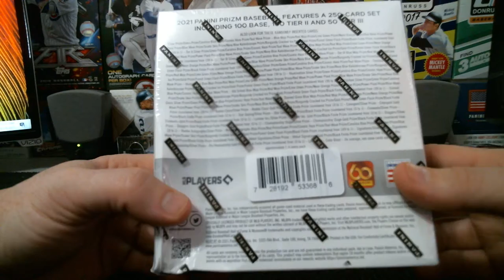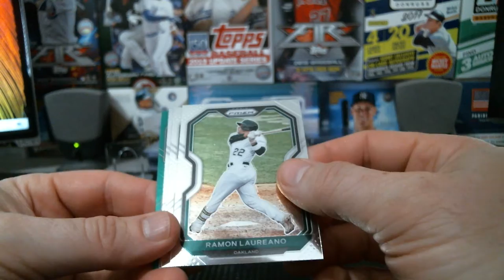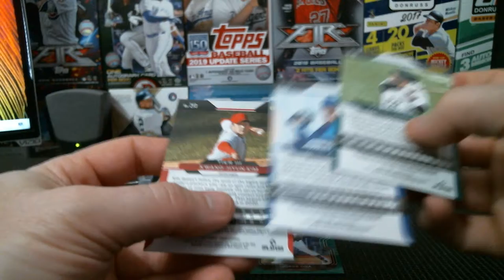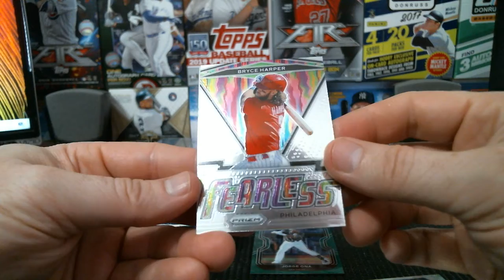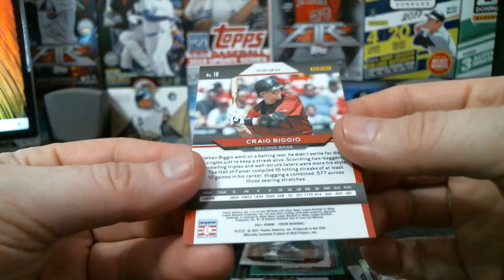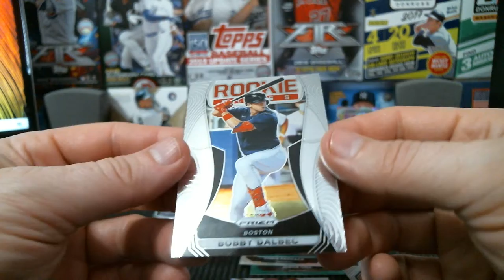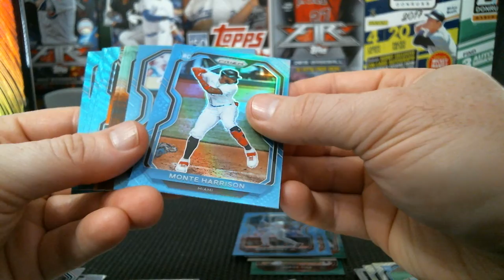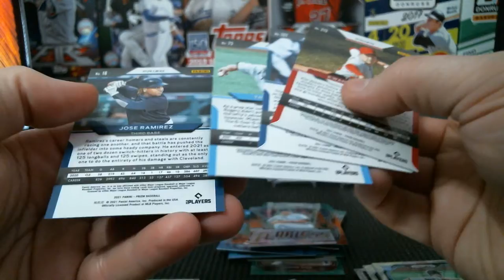2021 Panini Prizm #1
2021 Panini Prizm Baseball Mega Box #1